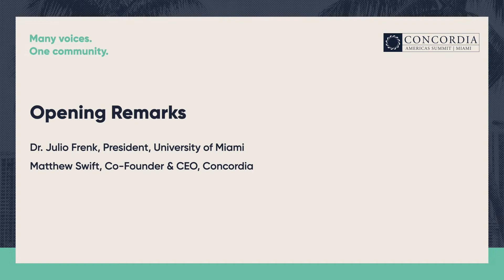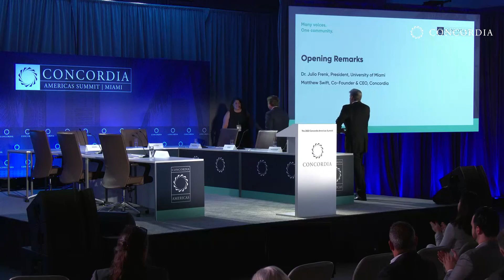Opening Remarks by Dr. Julio Frenk | 2022 Concordia Americas Summit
Speakers:
Matthew Swift
Dr. Julio Frenk

Opening remarks to the 2022 Concordia Americas Summit.